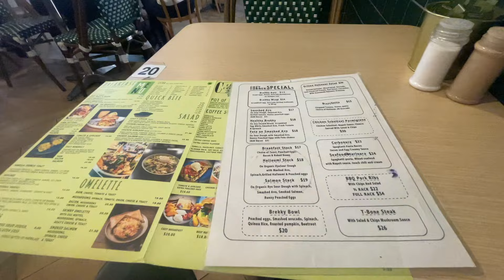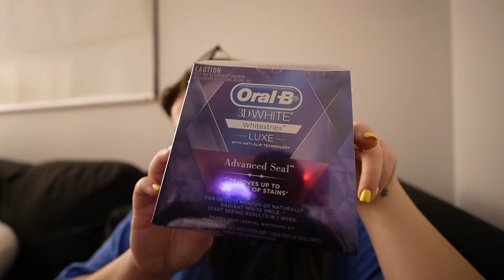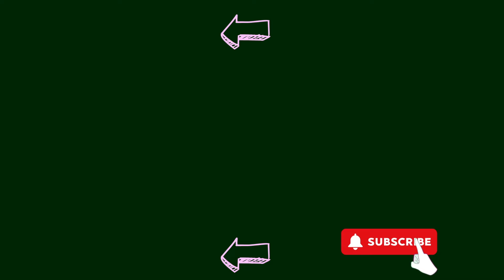Sydney Diaries | Weekly Vlog | Niamh Caulfield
Ah this was such a late upload - im currently In Ireland and everyone who has me on other platforms knows this but it was still a secret In this vlog & that's why I don't mention haha